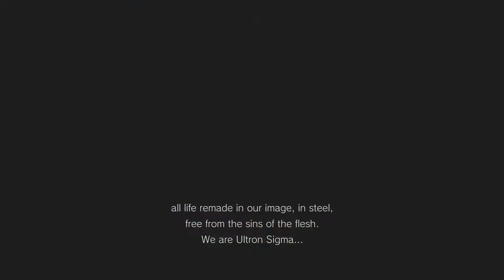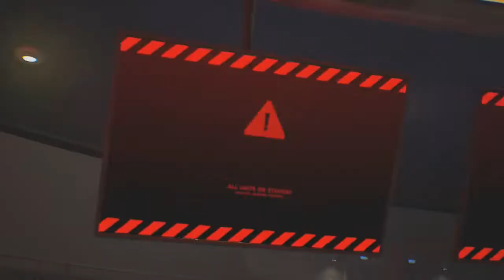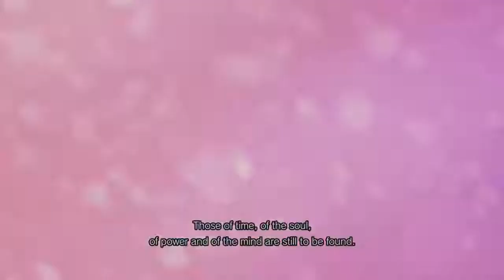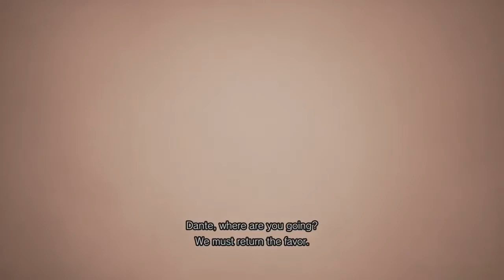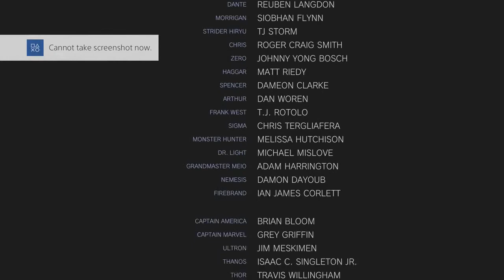MARVEL VS CAPCOM INFINITE - All Cinematics & Cutscenes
Marvel Vs Capcom Infinite all cinematics and cutscenes combine. Enjoy.